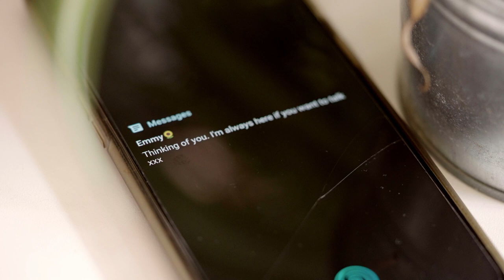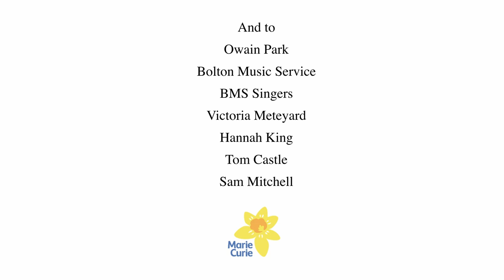National Day of Reflection Virtual Choir Montage | Do Not Stand At My Grave And Weep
Since the first lockdown began in 2020, hundreds of thousands of people have died. Too many lives have been cut short and millions have been bereaved.

While distance separates, music continues to unite with over 60 singers joining together to sing Do Not Stand At My Grave And Weep, written by Mary Elizabeth Frye and set to music by Brian R. Knowles.

Join us on 23 March for a National Day of Reflection to reflect on our collective loss, support those who've been bereaved, and hope for a brighter future.

Donate Marie Curie's Virtual Choir Project for the National Day of Reflection